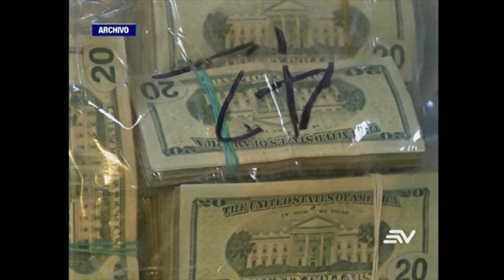ECUAVISA DOMINICAL 30 12 Comisión Nacional Anticorrupción cuestiona que se cierre el año sin haber r